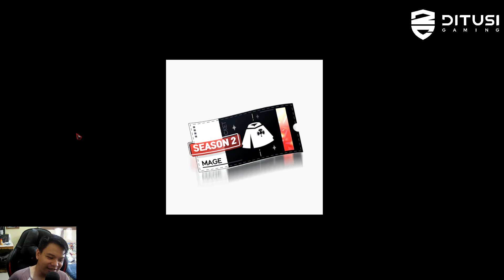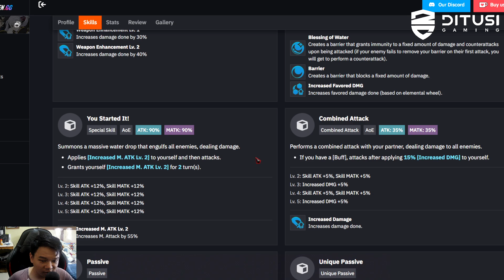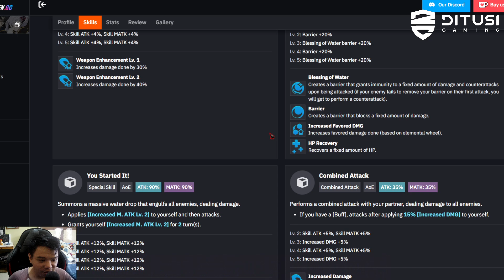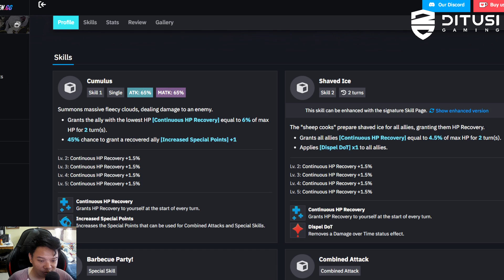Persiapan Masuk ke Season 2, Gacha, Gear & Stamina | Black Clover M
Persiapan sebelum masuk ke Season 2.

Top Up Game Favorite mu yg murah dan aman ? di @ditusiofficial aja

0:00 Intro
1:45 Gacha
5:35 Event Free Asta
7:50 Gear Noelle, Julius & Charmy
11:45 Outro